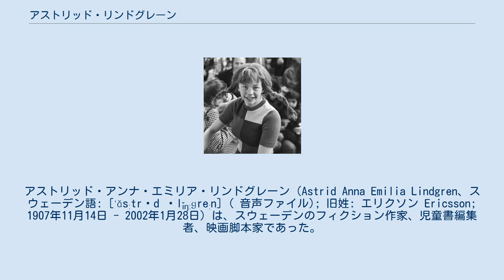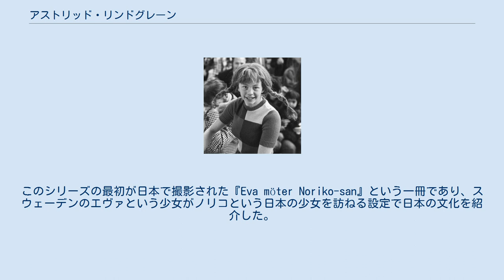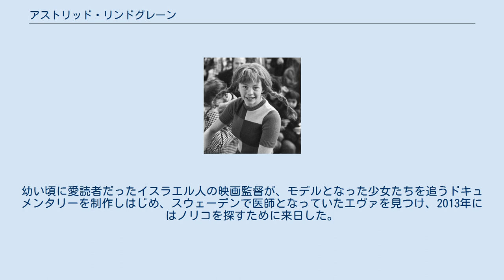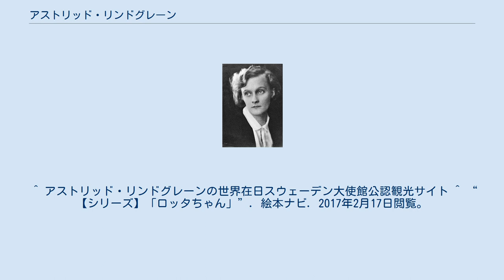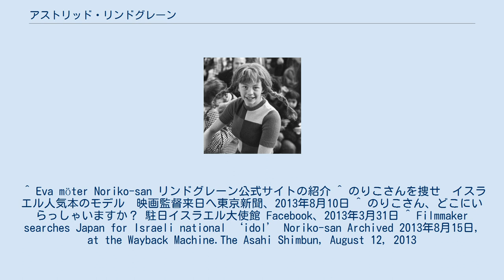アストリッド・リンドグレーン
アストリッド・アンナ・エミリア・リンドグレーン（Astrid Anna Emilia Lindgren、スウェーデン語: [ˈǎsːtrɪd ˈlɪ̌ŋːɡreːn] ( 音声ファイル); 旧姓: エリクソン Ericsson; 1907年11月14日 - 2002年1月28日）は、スウェーデンのフィクション作家、児童書編集者、映画脚本家であった。
長くつ下のピッピ、レンネビリヤのエーミル、やねのうえのカールソン、やかまし村の子どもたち、さわぎや通りのロッタが登場する児童書シリーズや、子ども向けファンタジー小説『ミオよ わたしのミオ』、『山賊の娘ローニャ』、『はるかな国の兄弟』で最もよく知られている。
リンドグレーンはストックホルムにある出版社ラベン&シェーグレンの児童文学編集委員会に従事した。
 リンドグレーンの著書は、世界の70か国語以上に翻訳され、100以上の国で出版されている。
2017年の集計では、リンドグレーンは世界で18番目に多くの言語に翻訳された作家であり、子ども向けの作家としてはイーニッド・ブライトン、ハンス・クリスチャン・アンデルセン、グリム兄弟に付いで4番目である。
リンドグレーンの作品はこれまで全世界で1億6500万冊が売れている。
1994年、リンドグレーンは「子どもの権利と個性の尊重に捧げたユニークな作家性」が評価され、ライト・ライブリフッド賞を受賞した。
 リンドグレーン（1924年） スウェーデンの南東部のヴィンメルビューで4人兄弟の長女として生まれた。
田園地帯の小さな牧場で家族と共に過ごした幸福な子供時代の経験が作品の下敷きになっている。
10代の時、晩年のエレン・ケイに会い、影響を受けたという。
その後、教師や事務員をする傍ら執筆活動を始め、1945年、『長くつ下のピッピ』（Pippi Långstrump）を執筆、これが彼女の世界的な名声の出発点となった。
もともとこれは、彼女の小さかった娘カーリンのために考え出されたものだという。
 リンドグレーンは子どもの権利や動物の権利の擁護者としても知られ、あらゆる虐待に反対の立場を表明している。
1993年、ライト・ライブリフッド財団（1980年にヤーコプ・フォン・ユクスキュルが創設）から、財団賞を受けた。
1958年には青少年のための文学作品に与えられる国際アンデルセン賞も受賞している。
 リンドグレーンの作品は、スウェーデンの豊かな自然に囲まれた子供達の姿を描いたものから、少年探偵が活躍する推理もの、幻想的なファンタジーなど幅広く、『長くつ下のピッピ』『やかまし村の子どもたち』『ロッタちゃん』などはテレビ・映画化もされている。
 2002年に、スウェーデン政府がリンドグレーンを記念して、児童青少年文学賞である「アストリッド・リンドグレーン記念文学賞」を創設した。
2005年に絵本作家・荒井良二が日本人初の受賞となった。
 『長くつ下のピッピ』シリーズは全世界で1億3000万部以上を売った。
 「やかまし村」はイェータランド・スモーランド地方の様子を基にしたものであるという。
 スモーランド地方の町ヴィンメルビューには、リンドグレーンが生まれ育った1900年代初頭の村を再現したテーマパーク「アストリッド・リンドグレーン・ワールド（Astrid Lindgren Värld）がある。 長くつ下のピッピ（インゲル・ニルソン） 尾崎義・大塚勇三・石井登志子 訳 長くつ下のピッピ（1964年） ピッピ船にのる（1965年） ピッピ南の島へ（1965年） やかまし村の子どもたち（1965年） やかまし村の春・夏・秋・冬（1965年） やかまし村はいつもにぎやか（1965年） やねの上のカールソン（1965年） 名探偵カッレ君（1965年） カッレ君の冒険（1965年） 名探偵カッレとスパイ団（1965年） さすらいの孤児ラスムス（1965年） ラスムスくん英雄になる（1965年） ミオよ、わたしのミオ（1967年） 小さいきょうだい（1969年） わたしたちの島で（1970年） 親指こぞうニルス・カールソン（1974年） やねの上のカールソンとびまわる（1975年） はるかな国の兄弟（1976年） 山賊のむすめローニャ（1...